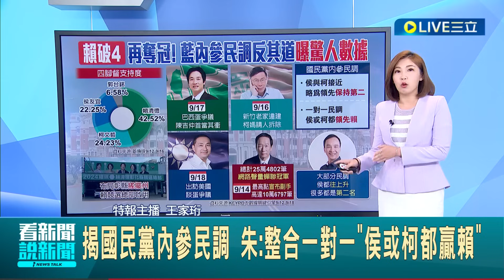四雄鼎立! 賴民調42.52%領先 郭墊底不到7% 訪美成效未浮現? 侯柯差2百分點.陷入拉鋸戰 賴.侯網路聲量最高點 皆跟進口蛋爭議有關│主播 王家珩│【LIVE大現場】20230920│三立新聞台